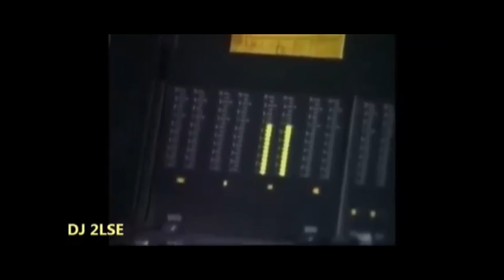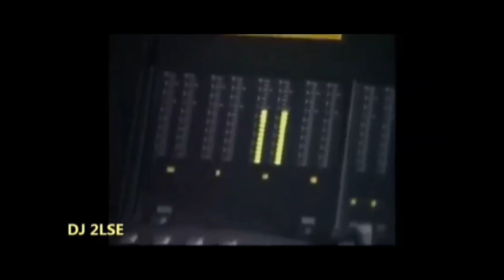2PAC * SNOOP DOGG * PHARRELL W. * CARMEN * DANCE FOR ME - FUNK HIPHOP REMIX BY DJ 2LSE